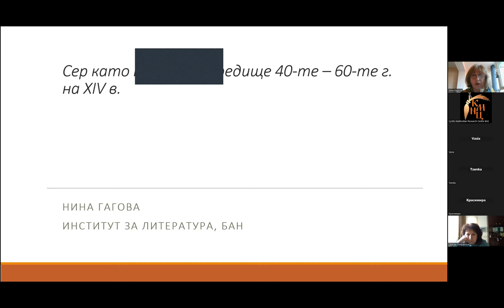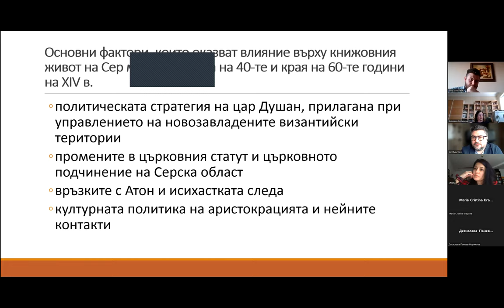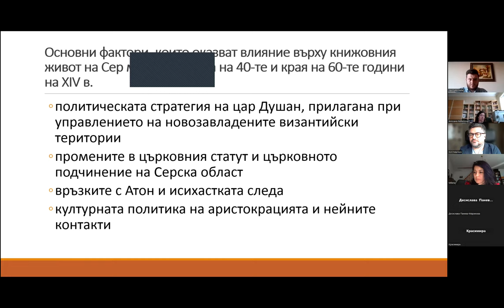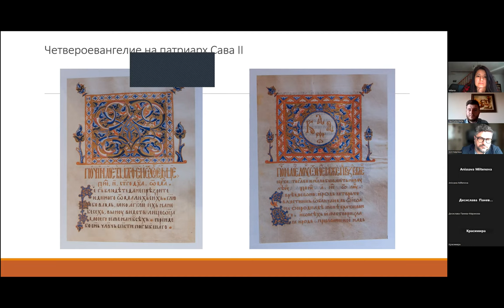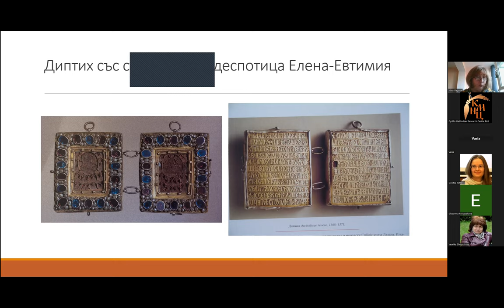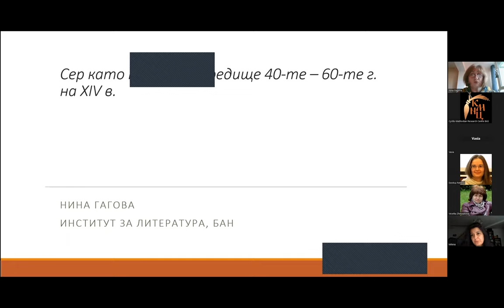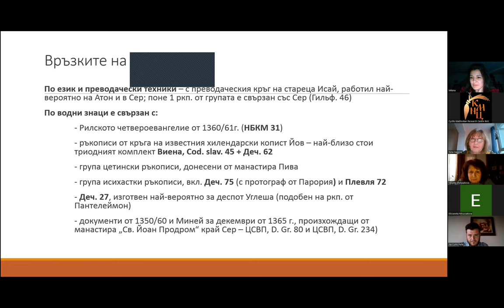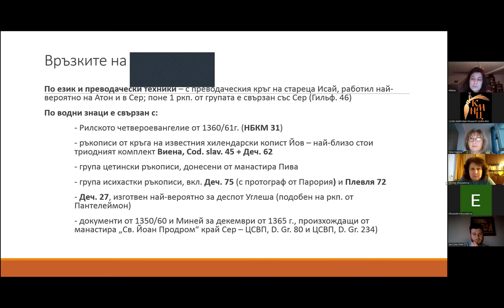Сяр като книжовен център в XIV столетие - Нина Гагова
Онлайн семинар под надслов: „Сяр като книжовен център в XIV столетие“ с Нина Гагова на български език.